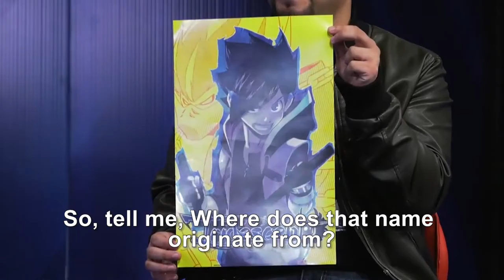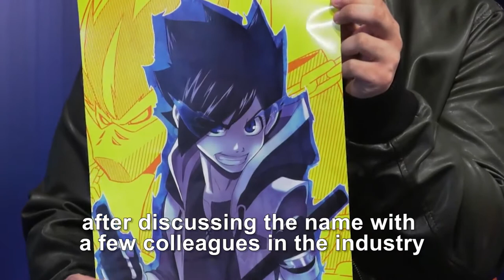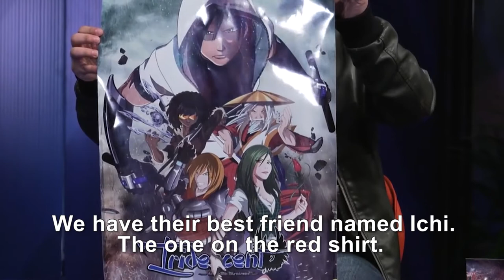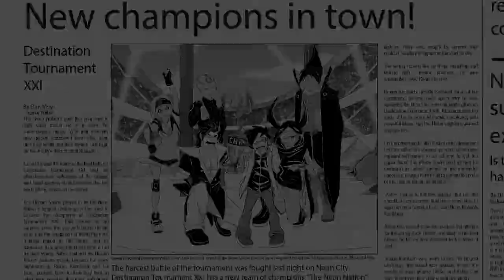Blaze Manga live TV interview Un Poquito de todo con Vania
In this video we show you an interview . Enjoy!

SUPPORT US!